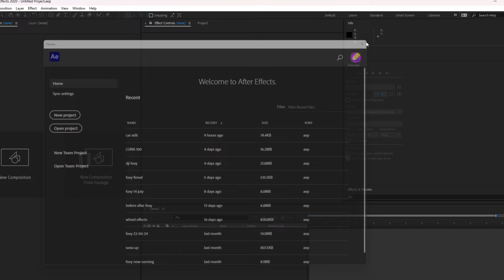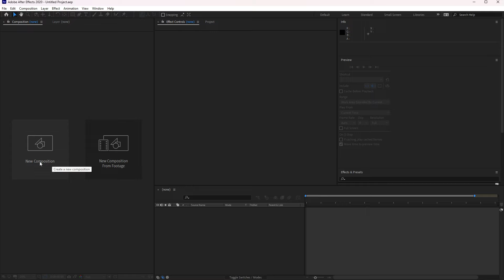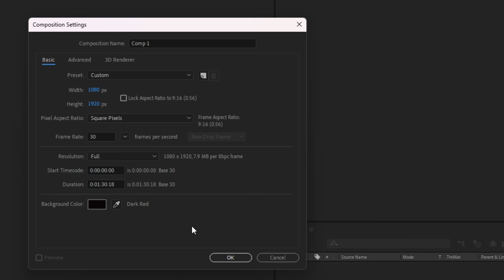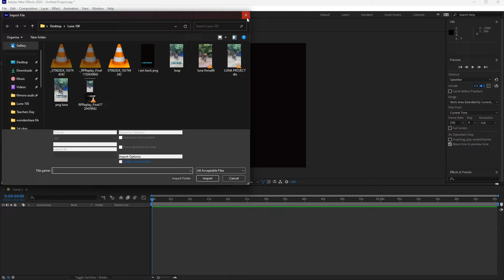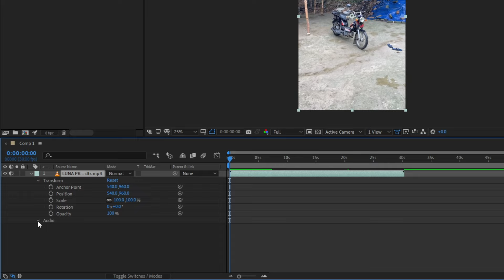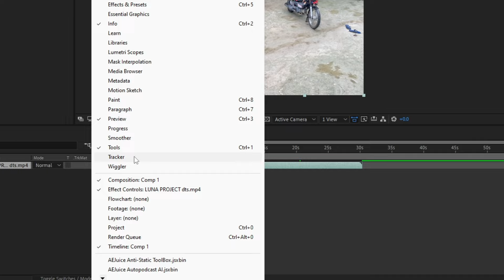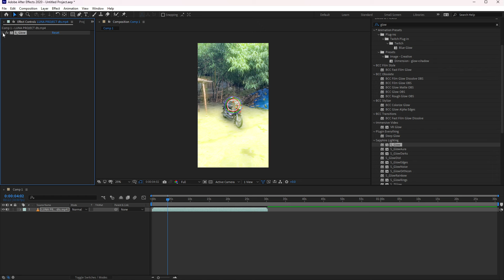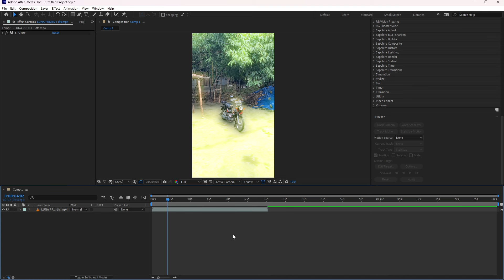Learn After Effects Basic In Hindi | ABHI SHANKAR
So bhailog swagat hai hamare ek or nye video me so aaj ke es video me hum bat karne wale hai pc app after effects ke bare me jisme mai start ke sare tools ke bare me bataya hai jisse aap kuch na kuch to sikh hi jaoge after effects me baki last tak dekhoge to samjh hi jaoge | lob you 3000